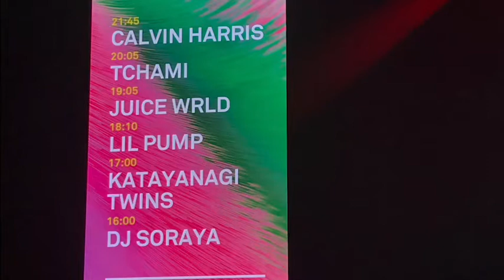Festival X Rising Mini Vlog 2019 - Aleisha Online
Festival X Rising Mini Vlog - Aleisha Online

⚡️⚡️ FLASH WARNING TO ANYONE WATCHING MAYBE SKIP OR DON’T WATCH IF YOU CANT OR ARE UNABLE TOO! ⚡️⚡️

It’s Monday guys and I thought time to share another vlog. This ones a mini vlog from the festival x rising tour back in 2019. I had the chance to attend this with one of my greatest friends and favourite humans. The lineup consisted of Calvin Harris as the headliner, Juice World and Lil pump! It was a fun event it was also one of the last ever shows Juice Wrld kind of played and performed at for this side of the world down here in little ol’ New Zealand.

Each artist played a string of hits, to be honest I forgot to vlog most of the event because all I can remember from this gig is how much fun I had getting to attend with someone special to me and make a ton of great memories. Getting to see Calvin Harris play a live show was a massive highlight and I managed to capture a small part of his live set. The video is only about 3 minutes long but nevertheless I still wanted to share this because I thought it was such a fun festival and I would be silly to not share even the little bit of footage I was lucky enough to capture on film.

I had a blast at this event and I know I’m a bit late to the game of sharing concert vlogs that are older ones but since starting up my Youtube channel a while back now it’s been a process to get everything posted up and shared so people can watch but slowly it’s happening and I have even more concert vlogs and fun videos to share coming up that this one is just one of the many haha!

This show festival x rising holds big memories to me because it was one of the first ever times I got to see Juice world perform in my hometown but it was also the last because he never came back for another show before passing away sadly. Getting to see him play, being I’ve always been a fan was such a special opportunity to be in a room with so many fans and experience these moments. I hope you all enjoy the video.

Like I say bits of performances throughout this are flashy so maybe don’t watch if you can’t/unable too or it’s too much. Maybe skip Calvin’s part haha!

Happy watching! 🔥⚡️😛🤘🏻

Y’all can find me floating around the social media universe here 👇🏻